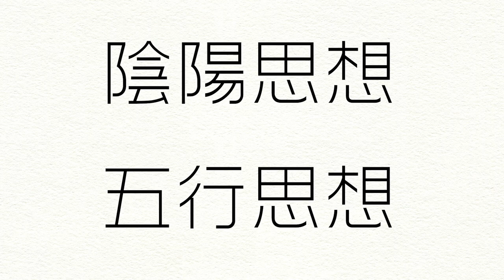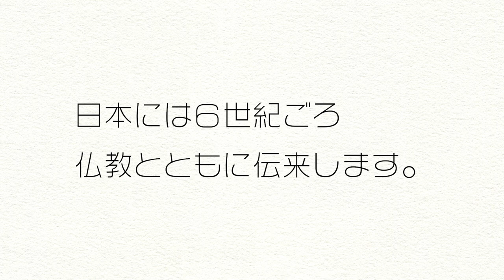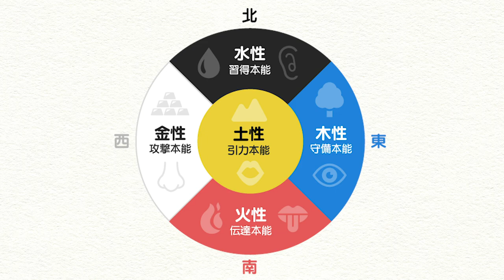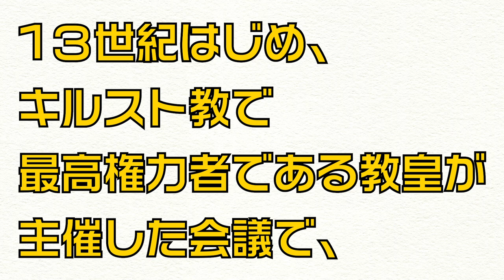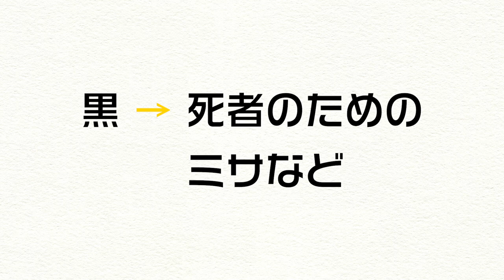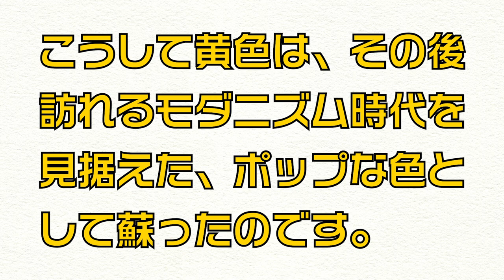高貴に使われた黄色。下品でユダヤ人への差別の色に使われた黄色。ポップでキュートな黄色。【色ってなんだろ？】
東洋では黄色は高貴で非常な大事な色でした。
西洋では、下品でユダヤ差別の始まりは黄色からでした。
今はみなさん黄色に対してのイメージはどうでしょうか？
何故変わってきたのでしょうか？ぜひ最後までご覧ください。

「デザインは面白い」をコンセプトに動画を投稿してます。

デザインって呼ばれる動画は、ツールのチュートリアルとか、
じゃーん！（仕事には使えないと思うけど）こんなの出来ましたー。
っていう、観てるだけで楽しい動画ばっかり。
ちゃんとデザイナーに、必要な知識教養チャンネルってないなぁ。
モノの見方を変えるような面白い話、
書体一つとっても知識教養・歴史を知るとデザイナーじゃなくたって、
役に立つ話ってあるよね。

なんでデザイナーは発信しないんダァ！知ってるくせに〜！
ほんと引きこもり体質の人多いよなぁ。

じゃー、一年間だけやってみよう！
仕事に出来なかったらそれまで！

ニッチなチャンネルがこれからの時代は求められるって、
頭がいい人が言ってたし！
デザインって言葉自体多様化してるから、ネタにも困らんだろ！

と思って始めました。

時間が経過しても観られる動画作りを心がけているので、
探して色々みてください。

僕自身はグラフィクデザイナーです。

紙と文字とゲームとラジオと落語。そしてカワイイが好きです。
銀杏BOYZ（ゴイステ）とハナレグミで立派に育ちました。

どうかご贔屓に。

」ってなるので声や喋り方が大丈夫でしたら、ぜひお願いします。